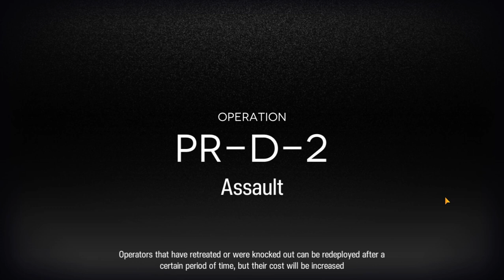[Arknights] PR-D-2 No Guards and Specialist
Stage: PR-D-2

Guards are often used due to their high melee damage, and specialists are often used for shifting or baiting enemies. Both of them need to use to great effect to make this stage easier. But what if we don't use both of them? That's what you gonna find out from this video.